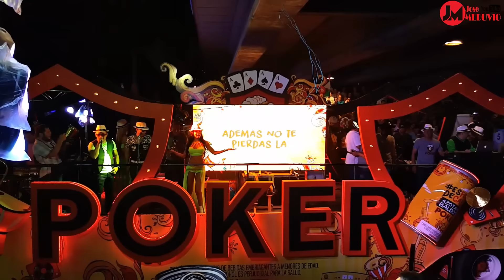Lo Mejor de la FeriaDeCali 2016 el Salsodromo2016 los Mejores Bailarines de Cali Colombia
Bienvenidos a mi canal!, Espero les agrade cada uno de los vídeos, dale " ME GUSTA y no te pierdas de nada, no olvides “SUSCRIBETE al Canal",  y COMPARTIRLO con tus amigos y redes sociales, Facebook, twitter y google+, :'D, Mil Gracias por tu ayuda, de seguro se publicaran nuevos y mejores vídeos...